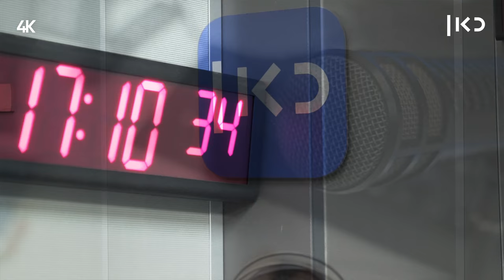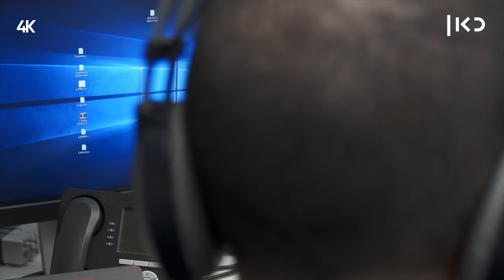כאן דעה | לא מסוגל להשמיע את מייקל ג'קסון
כאן | דיגיטל - מייקל ג'קסון היה אחד מאמני הפופ הפופולריים ביותר בתוכנית של יובל גנור בכאן 88. אבל היום, אחרי העדויות החדשות שנחשפו בסרט הדוקו ''לעזוב את נוורלנד'', הוא פשוט לא מסוגל להשמיע אותו יותר.

כתיבה והגשה: יובל גנור
בימוי: עדיה אימרי אור
צילום: מאור אלטרס
עריכת וידאו: מרק יזרעאלית
הפקה: אביגיל סידון
עיצוב ואנימציה: נטע חיים